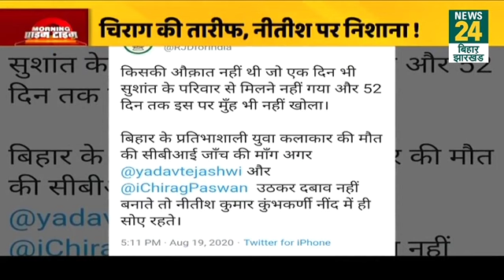Sushant केस पर RJD का सियासी दांव, CM Nitish Kumar पर तेजस्वी यादव ने बोला हमला।